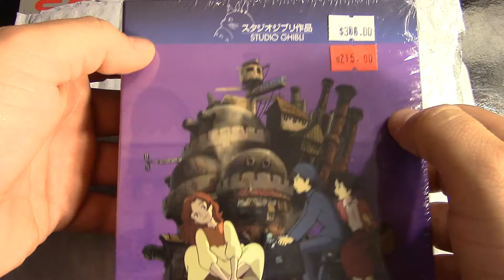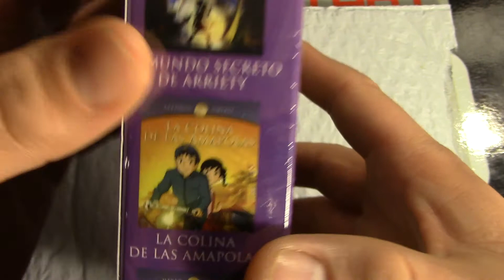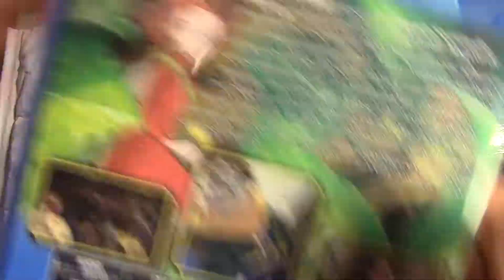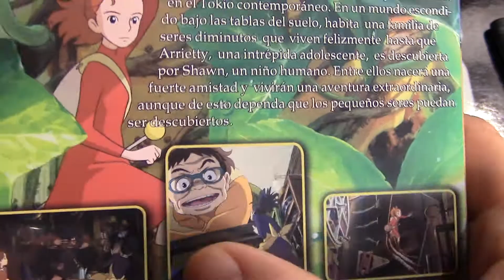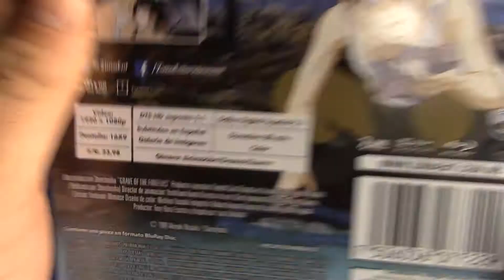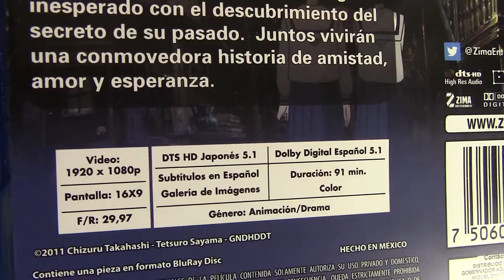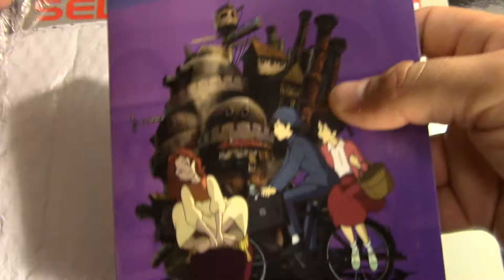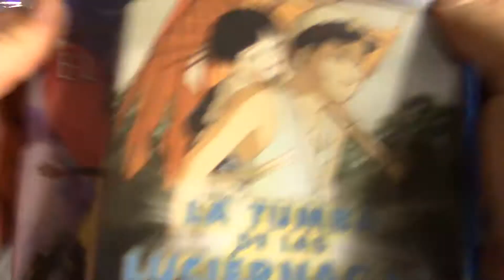Paquete Ghibli vol. 1 Blu Rays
el paquete vol 1 del estudio Ghibli contien 3 Blu Ray
1. El Mundo Secreto de Arriety
2. El Increible Castillo Vagabundo
3. La Colina de las Amapolas